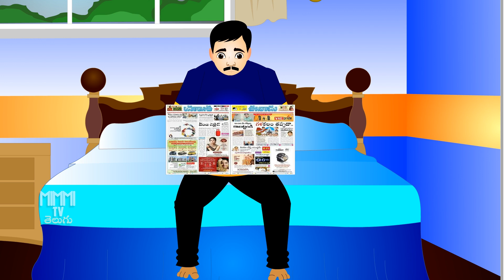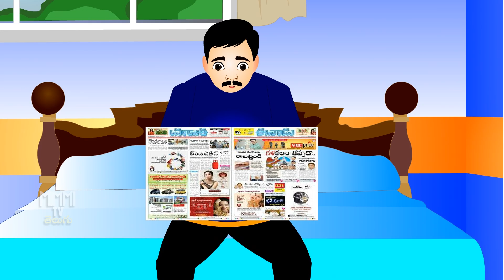మాయ టోపీ Telugu Comedy Web Series Episode 1 | Magical Cap Telugu Kathalu | Mimmi TV Telugu Stories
Maya Topi Telugu Comedy Web Series Episode 1 | Magical Cap | Mimmi TV Telugu Stories